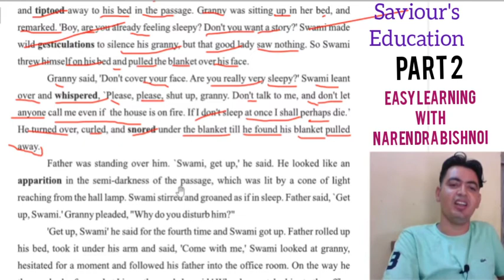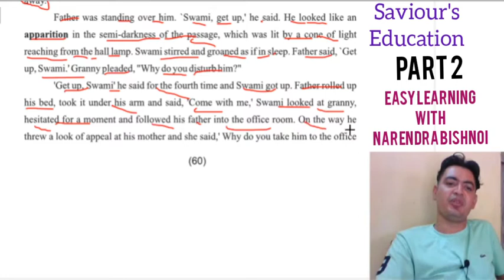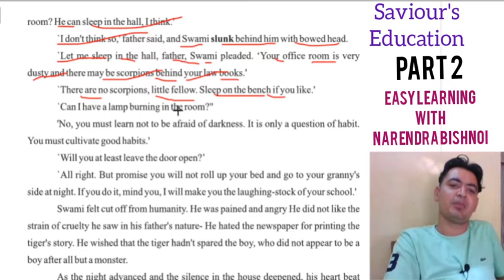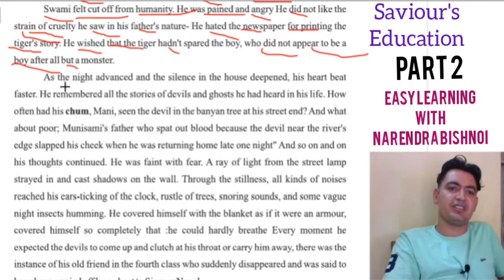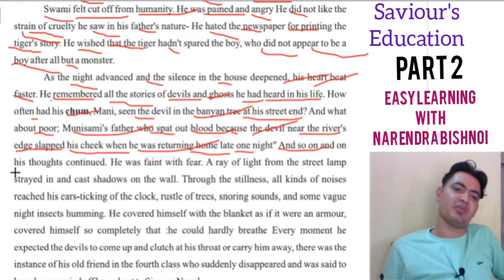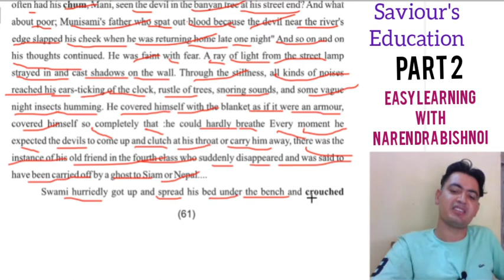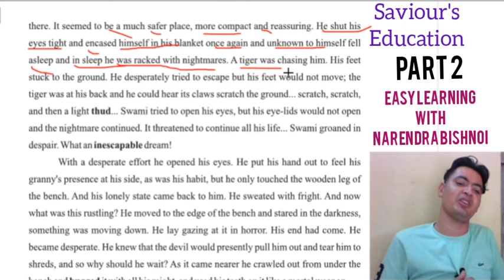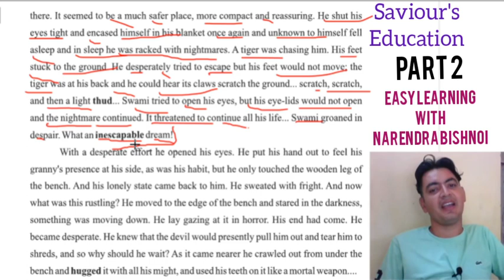10.5.2 (RBSE Class 10, Ch 5,Part 2) A Hero English Book Golden Rays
Explained by Narendra Bishnoi